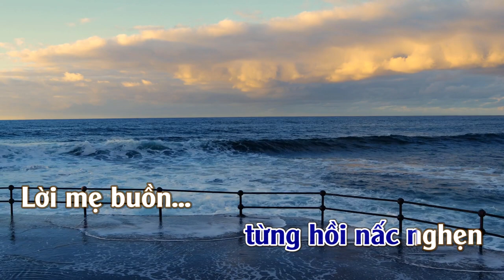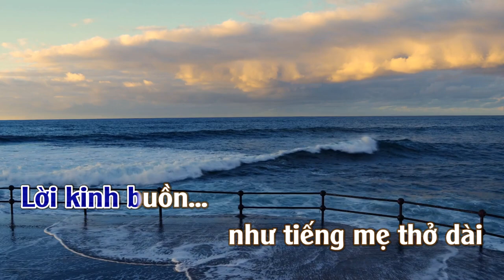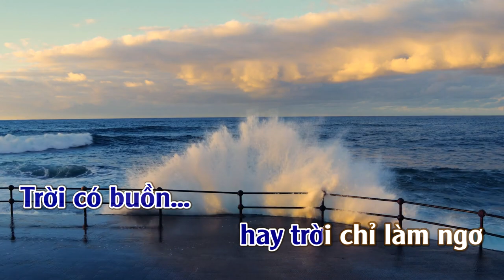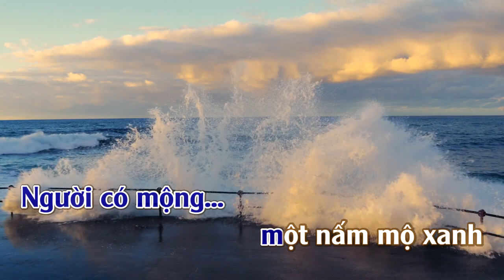Lời Kinh Đêm | Karaoke | Tone | Nam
Lời Kinh Đêm  Sáng Tác : Việt Dzũng